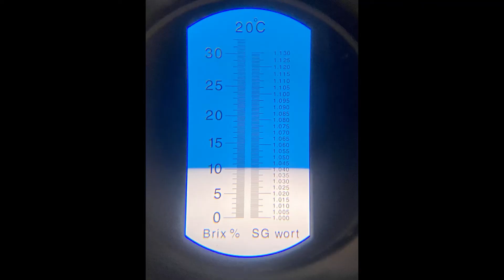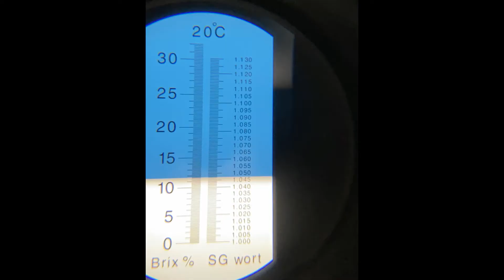All grain Homebrewing. Mountain Session IPA. Grain to Glass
Homebrewing a session Mountain IPA on the Guten 50L.